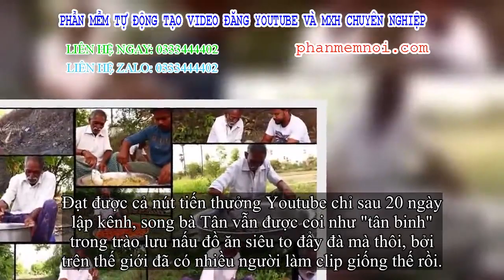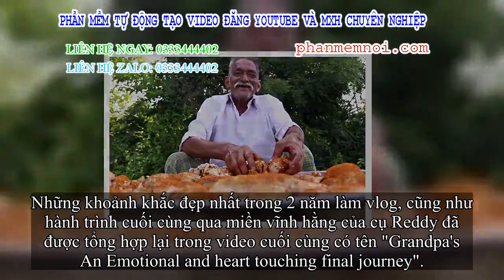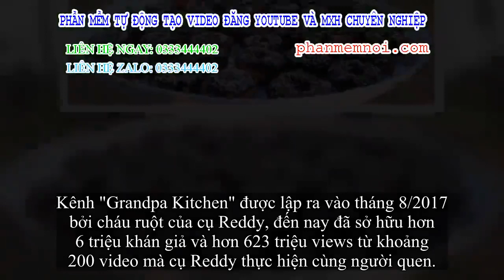✅ 'Tiền bối' của bà Tân Vlog vừa qua đời, để lại kênh Youtube 6 triệu sub với 623 triệu views và nhữ